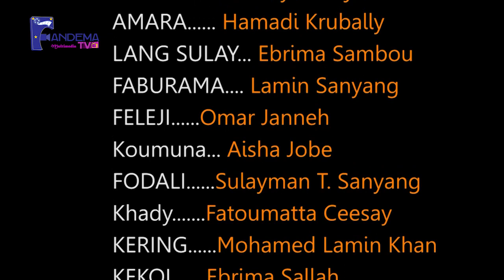Sunkaro Karata S02 Epl 09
2021 Ramadan Drama Series fully educational and entertaining.
pay your sub